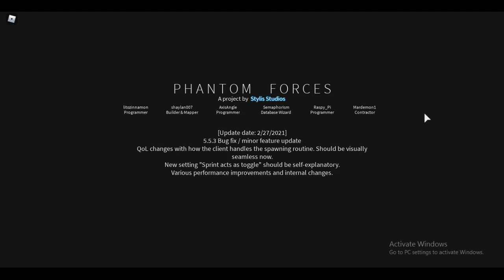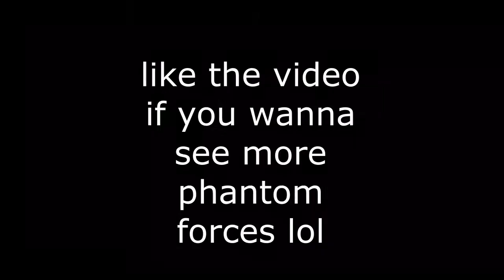The Roblox Phantom Forces Experience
--the P90 setup i used:--
-mini sight
-muzzle brake
-angled grip
-green laser

--the Scar-L setup i used:--
-PILAD 3
-muzzle brake
-stubby grip
-ballistics tracker
-armor piercing

anyways
thats it lol
lol